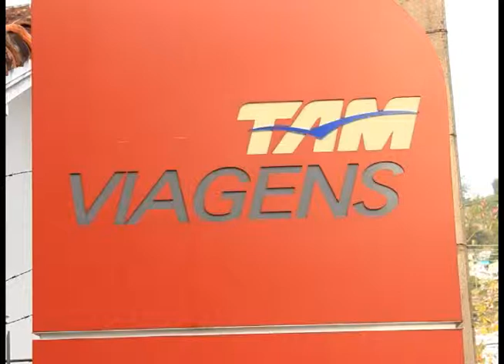TAM VIAGENS LEVA POLIDORO JÚNIOR AO MUSEU PELÉ